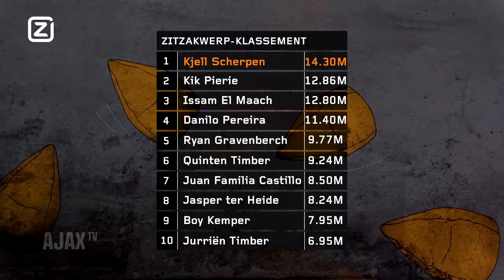Ziggo Have a Seat - Kjell Scherpen: 'Daar droom je als klein jongetje van'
In Ziggo have a Seat ontvangt Marleen jonge spelers die veel minuten maken in Jong Ajax. Vandaag ploft Kjell Scherpen neer in de oranje zitzak.